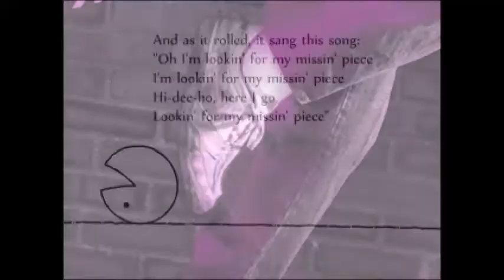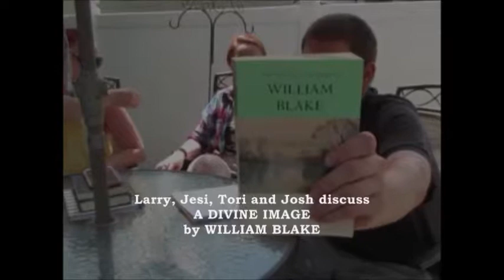Episode 183- "Rope" by Katherine Anne Porter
Panel: Larry, Jesi, Tori, Josh
Discussion Starter: Tori
Genre: Short Story